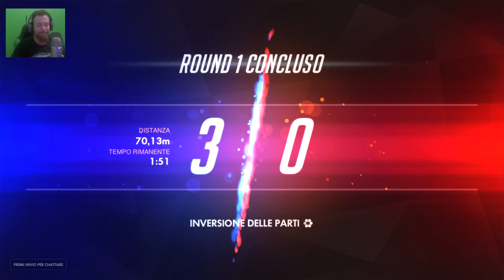Per Un Pelo!! Overwatch Competitive!!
• Vuoi Comprare Skin a Prezzi Bassi? Clicca Qui!!

-Quit